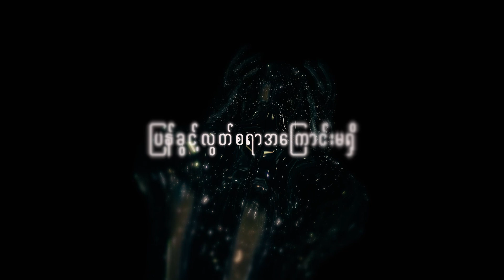BORN FOR YOU - အချစ်ပေးခဲ့သည် ( Official Lyrics Video )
အချစ်ပေးခဲ့သည် by BORN FOR YOU

Lyric Video : BLK
Mixing and Mastering : San Moe Htet

LYRICS
လွမ်းပါတယ် လွမ်းနေဆဲ
မင်းရဲ့ ‌နံဘေးနား ငါရှိခဲ့တဲ့အချိန်တွေ
ပြန်လည်တွေးရင်း တစ်ယောက်ထဲဘဲ
နာကျင်ဆဲ...
ချစ်ပါတယ် ချစ်နေဆဲ
အမှားများနဲ့ ငါ့ရဲ့ဘ၀အတွက်နင်မငိုပါနဲ့
ဆုတောင်းဆဲ ဒဏ်ရာတွေနဲ့
ပူလောင်ဆဲ...
အရောင်တွေစုံတဲ့ ဒို့နှစ်ဦးရေးခဲ့
ပန်းချီကားလေးဟာ
တစ်ယူသန် မာန်မာနာစွဲကိုယ့်ကြောင့်
ပျက်ဆီးသွားတာ...မဟုတ်ဘူးလား
မုန်းလိုက်ပါတော့ အချစ်ရာ
ဒဏ်ရာများမပေးချင်ဘူး
ထားခဲ့ပါတော့ သွားပါ
နင်နာကျင်ခဲ့ပြီ ပြန်ခွင့်လွတ်စရာအကြောင်းမရှိ
မုန်းလိုက်‌ပါတော့ အချစ်လေးရာ
တစ်ကယ်ပါငါ နင်နဲ့မထိုက်တန်လို့
ထားခဲ့ပါတော့ သွားတော့
နင့်နှလုံးသားလေးကို အနာတရဖြစ်စေခဲ့ပြီ
နင့်နှလုံးသားလေးကို အနာတရဖြစ်စေခဲ့ပြီ